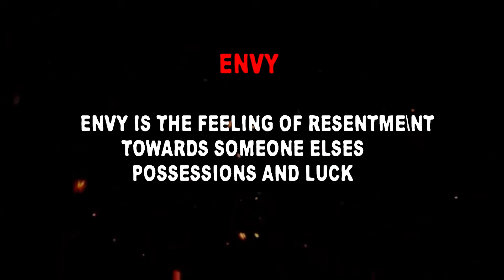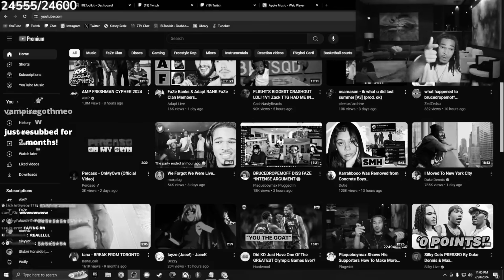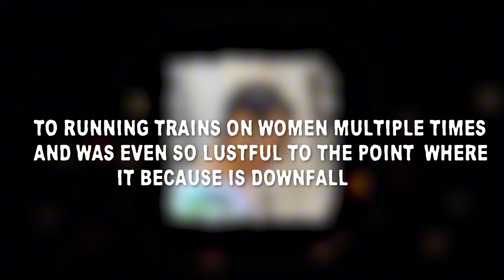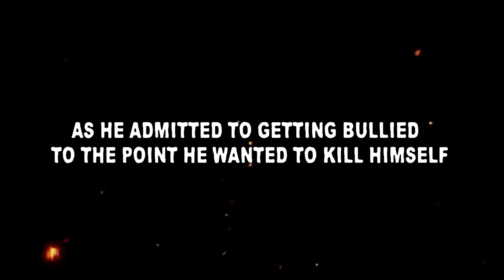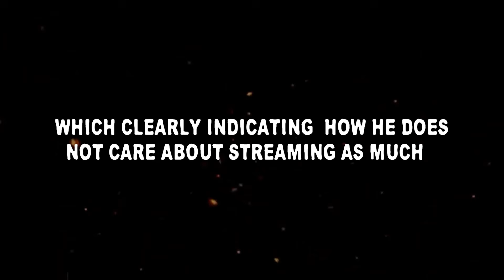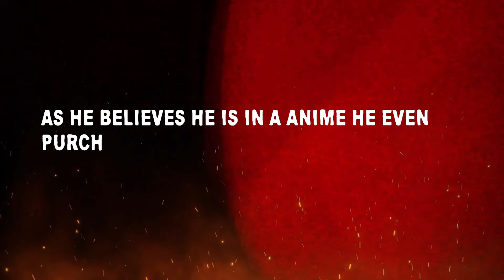The Seven Deadly Sins as Streamers !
This is the list that contains the  seven deadly sins as streamers. This list contains Duke Dennis , Plaqueboymax , Duke Dennis , Yourrage and more.